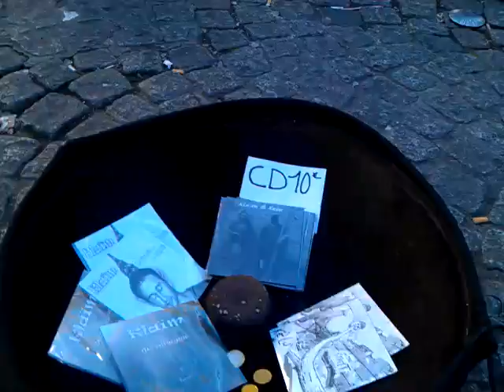Klaïm et Kelu, Hand Didgeridoo duo you can meet doing Street Perfomance on Paris streets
Klaim et Kelu

nous les avons rencontrés sur la place du centre Georges Pompidou. Mais ils peuvent être atteints sur d'autres endroits également. Ils exercent dans les clubs, ainsi sur les festivals et ce qui est bon pour les jeunes publics leurs séminaires sont très appréciés.
Trouver leur cd en ligne

et suivent travaillent de klaim sur